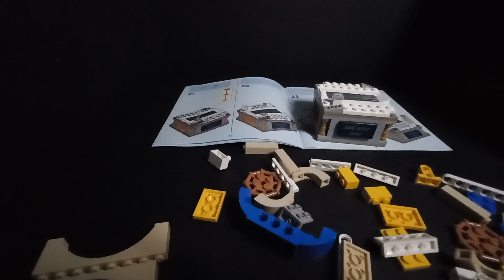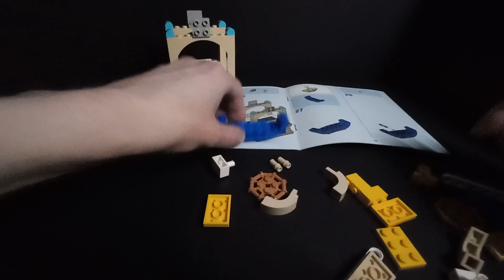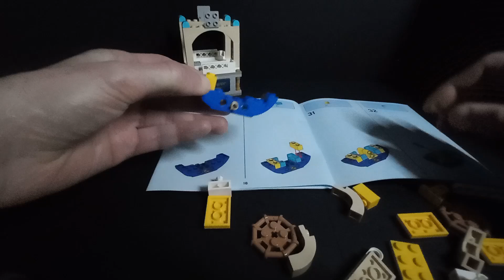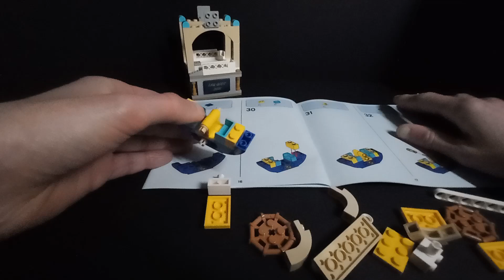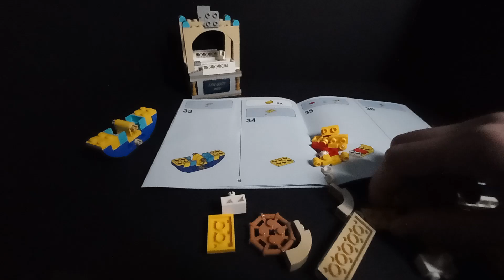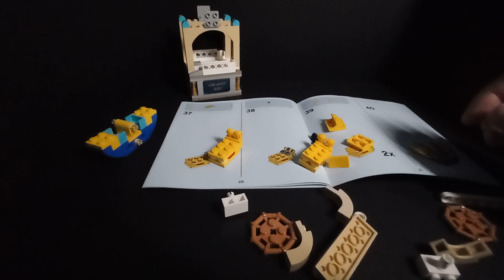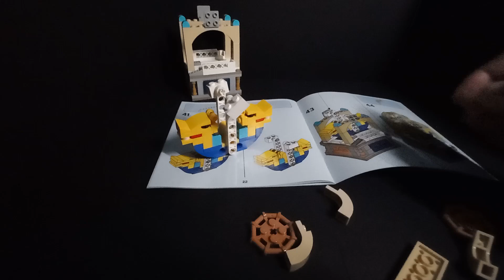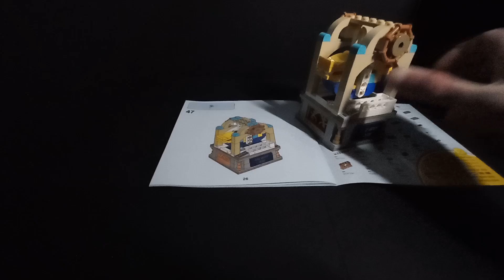ASMR Construction LEGO Swing Ship Ride set 6373620 🏴‍☠️🪝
Construction de l'ensemble LEGO Swing Ship Ride set 6373620, il fait référence aux sets de la gamme Creator Fête Foraine.

Relaxing LEGO building ...